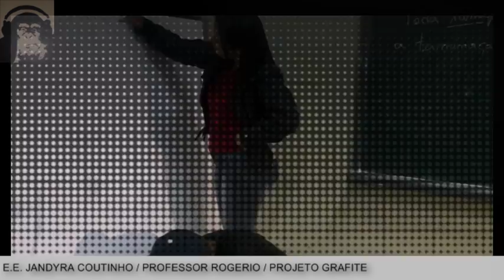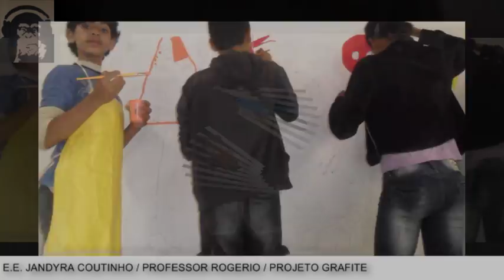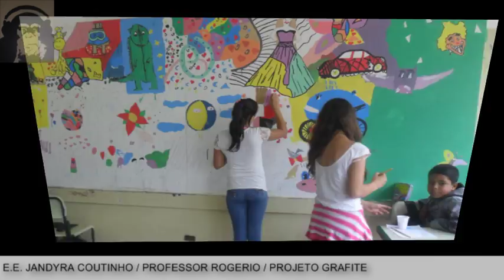GRAFITE NA ESCOLA I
GRAFITE NA ESCOLA JANDYRA COUTINHO